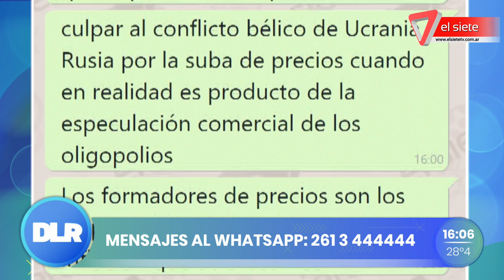Faltante de aceite y harina en Mendoza